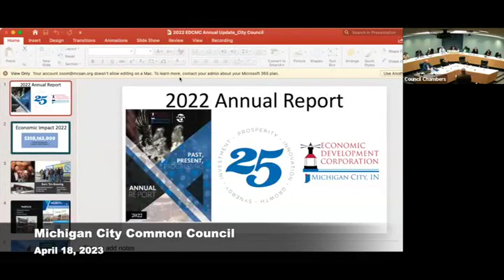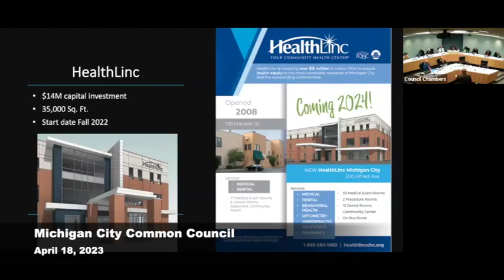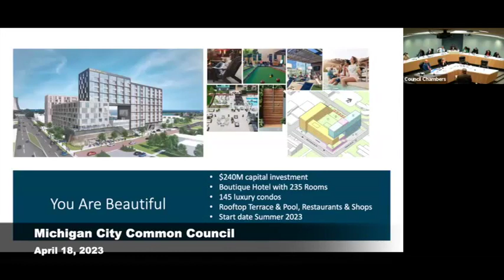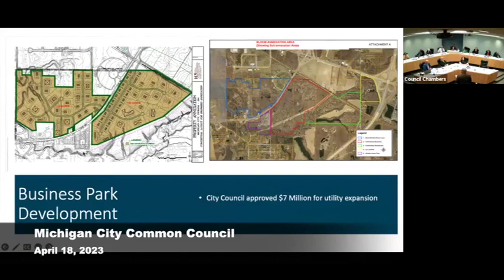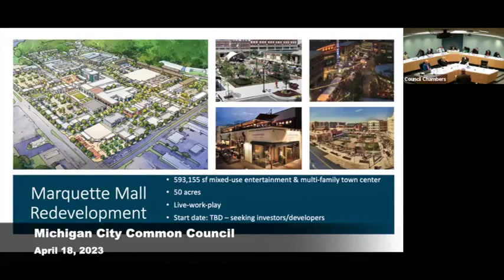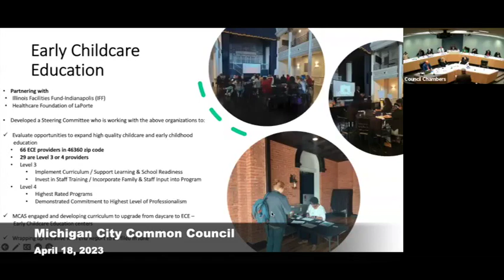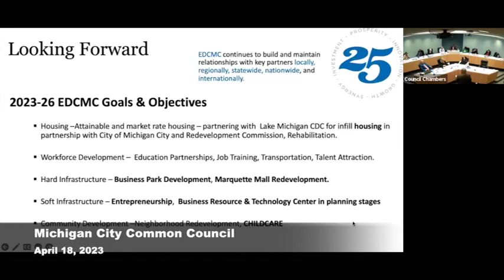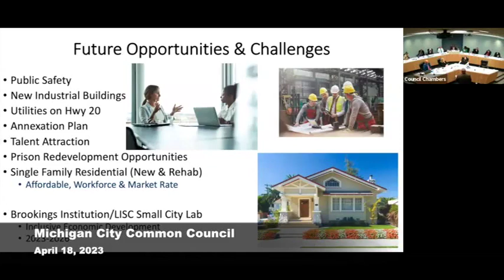Michigan City Common Council April 18, 2023